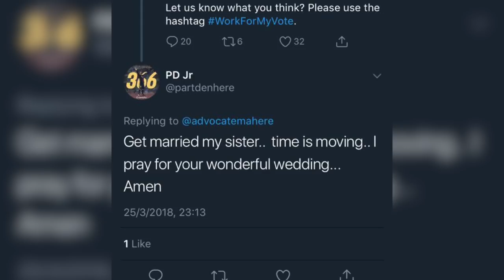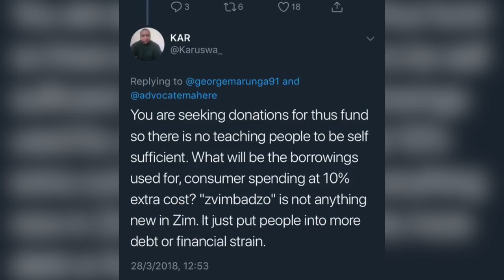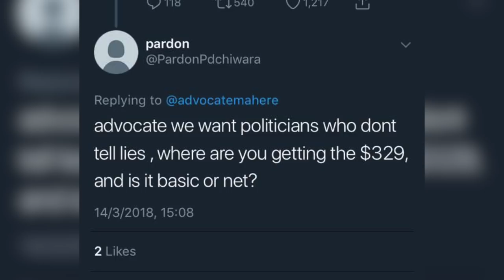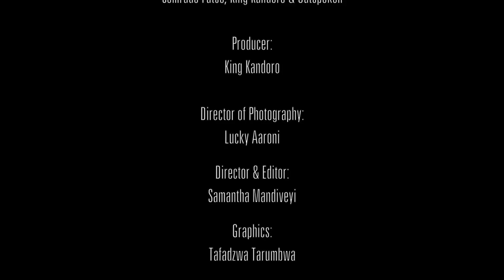The Fadzayi Mahere [Extended] Interview | The Week | S04E12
Comrades,

Find a seat so you can enjoy this longer version of Comrade Fatso's interview with aspiring MP candidate Fadzayi Mahere.